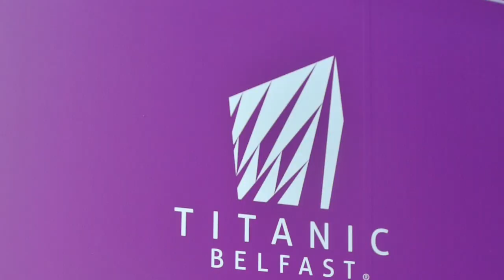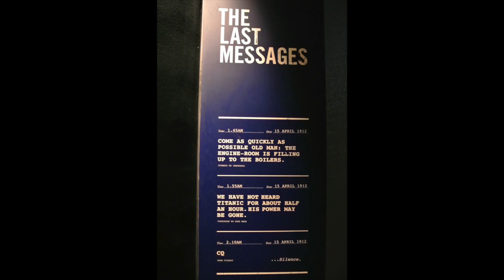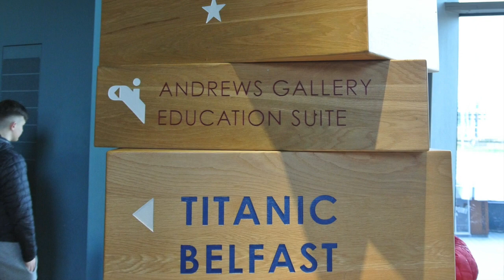Titanic Experience Belfast #13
Sorry for the sound quality the wind beat our voice.
What you need to know about Titanic Belfast  is located on the very spot where the Titanic was built and launched, the Titanic Experience tells the story not only of the ship but the city that made her and her passengers.
The Titanic Belfast visitor attraction extends over nine galleries, with multiple dimensions to the exhibition. Drawing together special effects, dark rides, full-scale reconstructions and innovative interactive features you will explore the Titanic story in a fresh and insightful way from her conception in Belfast in the early 1900s, through her construction and launch, to her infamous maiden voyage and catastrophic demise. The journey goes beyond the aftermath of the sinking, to the discovery of the wreck and continues into the present day in the Ocean Exploration Centre.

Music by Gaelic Storm-The Leaving Of Liverpool